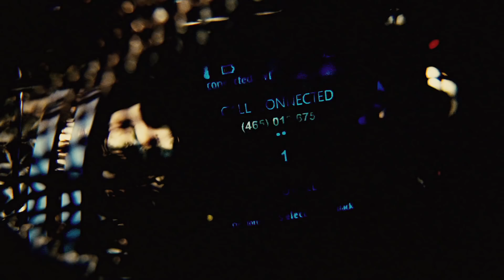Source Code Trailer 1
Source Code is a sci-fi drama film, set for release on April 15, 2011. The film is written by Ben Ripley and directed by Duncan Jones, and stars Jake Gyllenhaal, Michelle Monaghan, Vera Farmiga, Jeffrey Wright, Russell Peters, James A. Woods, Michael Arden, Cas Anvar, Joe Cobden, Neil Napier, Gordon Masten, Craig Thomas, Susan Bain and Anne Day-Jones.

Movie synopsis: When decorated soldier Captain Colter Stevens (Jake Gyllenhaal) wakes up in the body of an unknown man, he discovers he's part of a mission to find the bomber of a Chicago commuter train. In an assignment unlike any he's ever known, he learns he's part of a government experiment called the "Source Code," a program that enables him to cross over into another man's identity in the last 8 minutes of his life. With a second, much larger target threatening to kill millions in downtown Chicago, Colter re-lives the incident over and over again, gathering clues each time, until he can solve the mystery of who is behind the bombs and prevent the next attack.